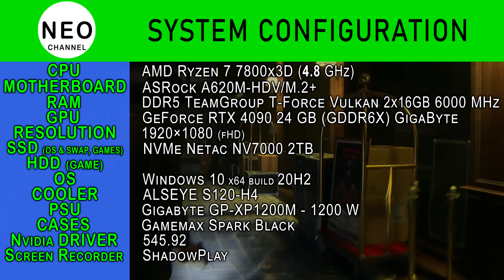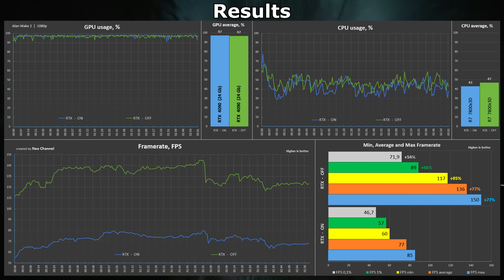Alan Wake 2 - Ray Tracing ON vs OFF - RTX 4090 | 1080p Benchmark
Alan Wake 2 | AW 2 - RTX 4090 [Ray Tracing ON vs OFF] or RTX 4090 [RT - ON vs OFF] - 1080p Benchmark

Timecode:
00:00 - System configuration
00:15 - Benchmark RTX 4090 [RT - ON vs OFF]
03:30 - Benchmark Results
03:45 - Gameplay 1440p [RT - OFF]

System configuration:
CPU: AMD Ryzen 7 7800x3D (4.8 GHz)
MOTHERBOARD: АSRосk А620М-НDV/M.2+
RAM: DDR5 ТеаmGrоuр Т-Fоrсе Vulkаn 2х16GВ 6000 MHz
GPU: GeForce RTX 4090 24 GB (GDDR6X) GigaByte GAMING
SSD: NVМе Nеtас NV7000 2ТВ (Operation system and Games)
Cooler: АLSЕYЕ S120-Н4
Power: Gigabyte GP-XP1200M - 1200 W
Case: Gаmеmах Sраrk Вlасk